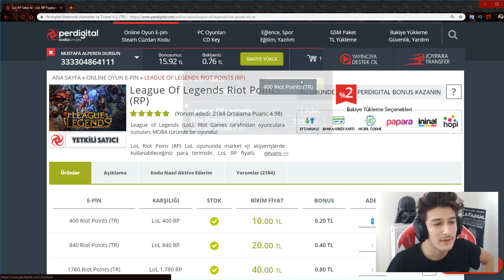K/DA KOSTÜMÜ ÇIKARTTIM !!! K/DA KÜRELERİ AÇILIMI EFSANE KOSTÜMLER !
17. Gün - Riot Games'in desteği ile 19 Gün Boyunca Saat 19:00'da attığım 19 Videomda videonun bir bölümüne gizli bir kod yerleştireceğim, kodu ilk bulan, Zebani Amumu ve Yeşil Renk paketine sahip olacak, kod savaşları başlasın, 19 gün boyunca saat 19:00'da LaKasaba'da !

🔷Selamlar LaKasaba halkı ben Alperen !

League of Legends eğlenceli , öğretici oyun videoları çekiyorum, beni destekleyen herkesi çok seviyorum teşekkürler ♥♥